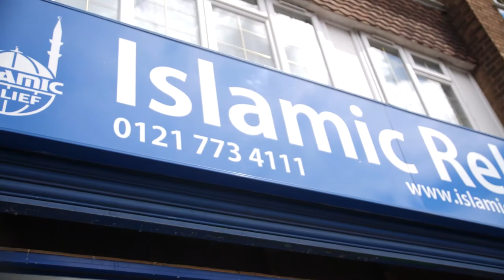Walking 11km to collect money for Remembering Srebrenica | Dr. Hany El Banna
Donate to the Greenhouse Project for the Bosnian Widows with Islamic Relief